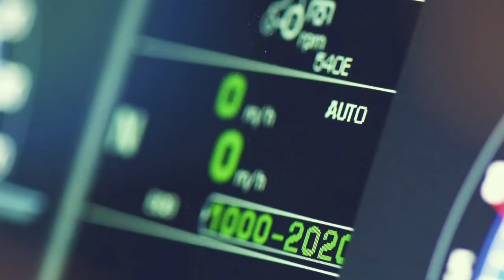mySAME is the mobile app created for you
mySAME lets you keep in contact with us and receive important information for you and your tractor. The app's different sections let you access a number of features and contents.